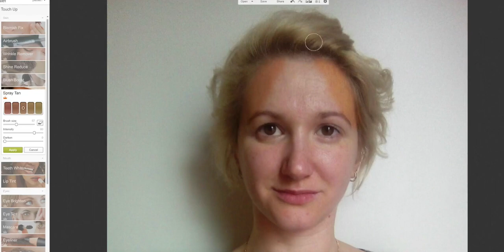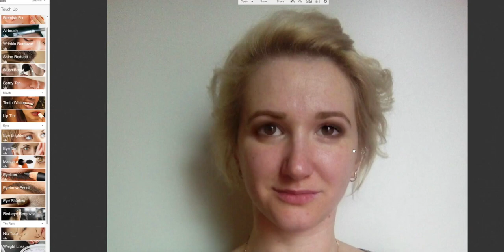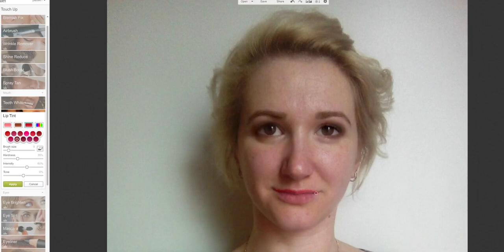Коррекция асимметрии глаз, когда одно веко нависшее | Ваши лица, вып. 4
В этом видео мы с вами рассмотрим как нужно корректировать асимметрию глаз, когда одно веко сильно нависшее, а другое нормальное. Так же я покажу как делать коррекцию "бровей - запятых".

Если вы заинтересовались, сделайтесь фото своего лица в анфас (можно нанести тональную основу, но глаза/губы/щеки не красить) и присылайте мне на имейл .

ТЕМА ПИСЬМА: ЗАЯВКА НА ПРОЕКТ "ВАШИ ЛИЦА"

ТЕКСТ ПИСЬМА: "Присланные вам фотографии для проекта "ваши лица" являются лично моими. Я так же понимаю что мое фото будет обработано в графическом редакторе и показано на канале BeautybenefitsTV. Я не возражаю насчет любых комментариев к фото и не претендую на финансовые средства, заработанные от показа рекламы во время показа видео с участием моего фото."

Так же в тексте письма можете описать свои "проблемы", что у вас не получается и что бы вы хотели получить от макияжа.

С нетерпением жду ваши фото!